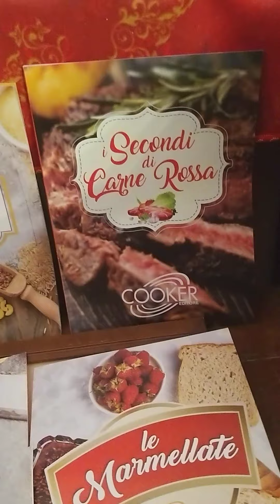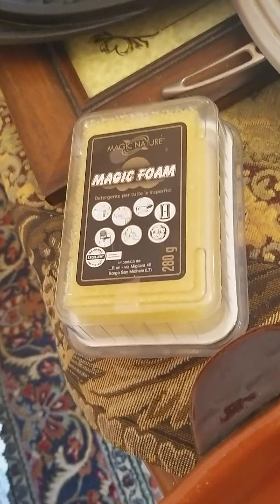COME HO ORGANIZZATO IL MIO LAVORO IN CASA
CUCINA SANA CON MAGIC COOKER